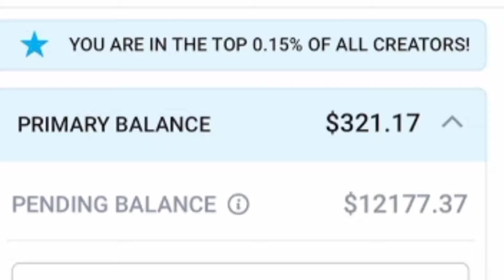FLEX TAPE YTP! | Phil Swift Talks About EX TAPE!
I liked making this but this took unusually long to edit so it'd mean a lot if you could ...

ok bye lol..